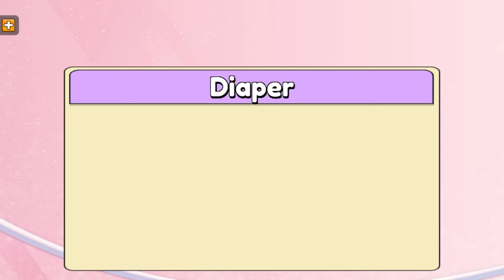SANTIAGO SE HIZO DEL DOS 😱🤣